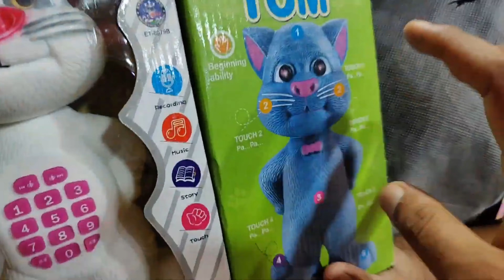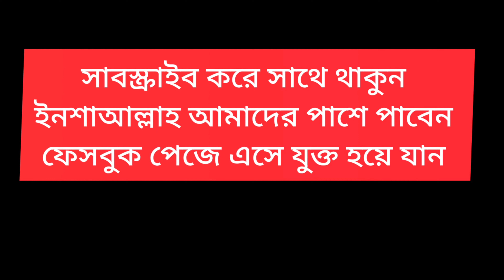China toys wholesale market in bd | বাচ্চাদের খেলনা | খেলনা দোকান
@madinaToy মদিনা_টয় একটা পাইকারি_খেলনা শোরুম। এই খানে দেশি ও চায়না খেলনা_পাইকারি বিক্রি করা হয় । শোরুম ঘুরে আসার জন্য অনুরোধ করা হল।
মদিনা_টয় খেলনা দাম ও বিস্তারিত জানতে কল করুণ এই নাম্বার imo 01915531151 অল্প পুজিতে লাভজনক খেলনা_ব্যবসা করার আইডিয়া !কত টাকা কেনা? কত টাকা বিক্রি? এবং খেলনা গুলো কিভাবে খেলা হয়? বিস্তারিত ভিডিওতে বলার চেষ্টা করেছি এবং যদি কোন খেলনা বিক্রী না হয় তাহলে পরিবর্তন করার সুযোগ রয়েছে! এবং লেনদেন ভালো থাকলে বাকিতে মাল দেওয়া হয়।কন্ডিশনে মাল দেওয়া হয় ।

@madinaToy Determined to sell good quality toys.MadinaToy sells local and Chinese toys retail and wholesale here. MadinaToy provides high quality toys with buyers in mind, customer satisfaction is our main goal. toys china wholesale market chawkbazar.toys and colors.toys play.toys for kids.toys wholesale market.

🚺 সারাদেশে অনলাইন-কুরিয়ার-পাইকারি বিক্রয় করা হয়।
🚺 মেলা পাইকারদের জন্য বিশেষ ছাড় দেওয়া হবে ।
🚺 কন্ডিশনে মাল দেওয়া হয় ।

✅ ঠিকানা : মদিনা_টয় ৩৪ নং সোয়ারী ঘাট,আলম মার্কেট, চকবাজার, ঢাকা ১২১১.

✅ পাইকারি কিনতে এই নাম্বারে যোগাযোগ করুন :  Imo --- 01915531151
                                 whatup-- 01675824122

             ♥️ place

               and

Toys unboxing,Unboxing toys,Toys collection,Hello kitty toy,
auto toys,
baby toys price in bangladesh,
বাচ্চাদের খেলনা,
baby car price in bangladesh,
baby toy,
baby toy price in bangladesh,
baby toys,
toy car,
toy car price,
চকবাজার,
চকবাজার পাইকারি মার্কেট,
বাচ্চাদের খেলনা,
chawkbazar wholesale market,
বাচ্চাদের খেলনা গাড়ি,
ঈদ মোবারক ইসলামিক গান,
পাইকারি খেলনা,
খেলনা পাইকারি,
চকবাজার পাইকারি মার্কেট,
বাচ্চাদের খেলনা,
chawkbazar,
toys,
খেলনা,
চকবাজার,
চকবাজার পাইকারি দোকান,
ব্যবসার আইডিয়া,
হোলসেল মার্কেট বাংলাদেশ,
chawkbazar,
চকবাজার পাইকারি দোকান,

toys for kids
china toys wholesale market in bd
toys wholesale market online
খেলনা পাইকারি মার্কেট
বাচ্চাদের খেলনা
খেলনা দোকান
পাইকারি মার্কেট চকবাজার
পাইকারি মার্কেট ঢাকা
চকবাজার মার্কেট
toysforkids
toysforgirls
toys
sells local and Chinese
fidget
doll house
remote control car
doll
Online toy shop Bangladesh
Toys shop in Dhaka
Toy business in Bangladesh
toy company in bangladesh
chowkbazartoymarket
toyimporterinbangladesh
toysbd
populartoysforboys
toys amazon
toys car
kids toys bd
পাইকারি খেলনা
Wholesaler toys market
পাইকারি খেলনা মার্কেট
wholesale toys market
toys china wholesale market chawkbazar
খেলনার হোলসেল মার্কেট চকবাজার
খেলানার পাইকারি দাম জানুন
খেলনার হোলসেল মার্কেট
toys china wholesale market
খেলনার পাইকারি মার্কেট, চকবাজার পাইকারি মার্কেট, রিমোটের হেলিকাপ্টার,বাচ্চাদের খেলনা মার্কেট,চকবাজার মার্কেট,